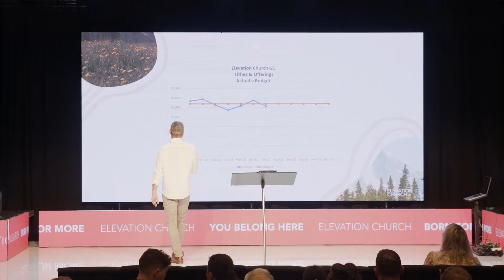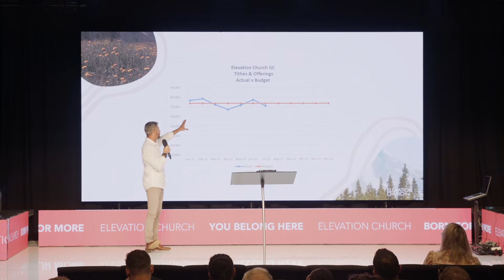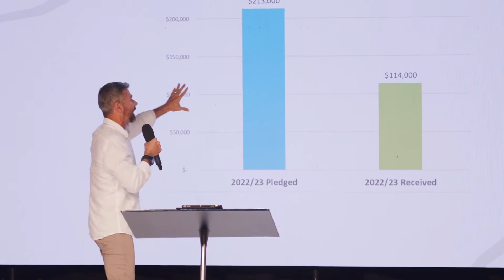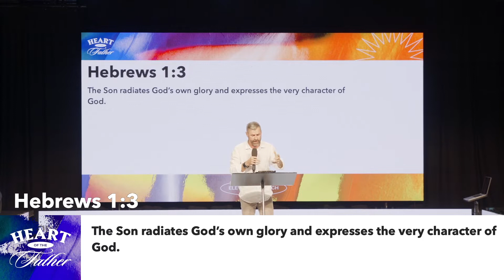Do you know God the Father? | "Heart of the Father" | Elevation Online August 21st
This week, Executive Pastor Miles Paludan explores our relationship with our Heavenly father, our identity as children of God, and the traits that God displays as the perfect parent!